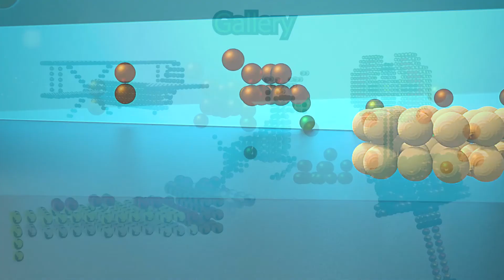Magnet Ball - How To Make Lego Car From Magnetic Balls - ASMR Satisfying Magnet World 3D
Boost your creativity and decorate lego cars with wonderful magnetic balls for inner satisfaction. Magnetic cars, colorful 3d architecture buildings, and different home styles give therapeutic effects. Watch how satisfying to play with these magnetic balls. Thousands of magnetic balls of all colors. And the sounds? We think the sound of the magnets is relaxing and gives me some satisfaction. A creative, fun, satisfying, and relaxing video to soothe yourself. Did you feel tingly down your spine?

Get the app from Google Play, Amazon, and iOS stores, solve the satisfying magnet puzzle step by step, and decorate it with magnetic balls.

Magnet World 3D - Build By Number
On this channel, you will find all the ways to have fun with magnets and make colorful pictures with the help of numbers.

Magnetism has always intrigued me. The strength of the magnets is scientifically explainable but there's something "magical" about its interaction with the world. My Channel offers you curious experiments and fun games to do with magnets.